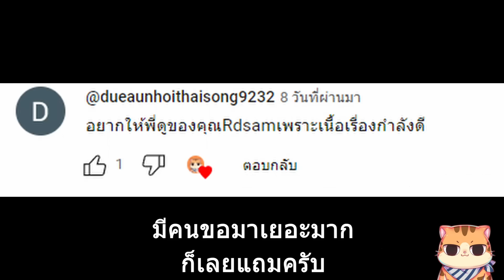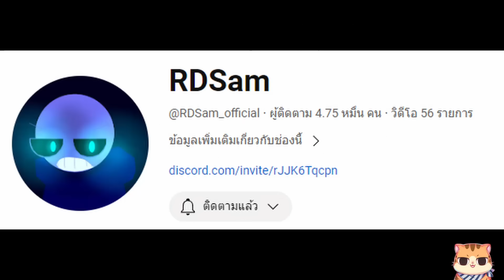จะเกิดอะไรขึ้น!? เมื่อพี่คลั่งรักมีสาวคนใหม่!? | Toxic Brown Part 3